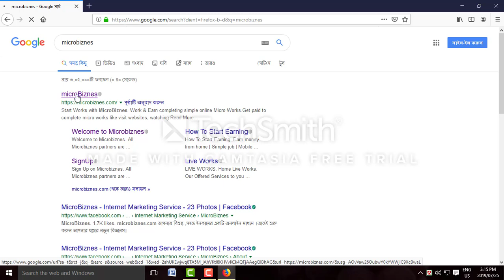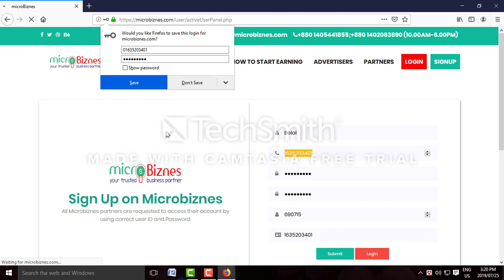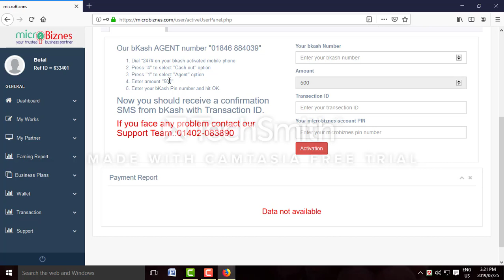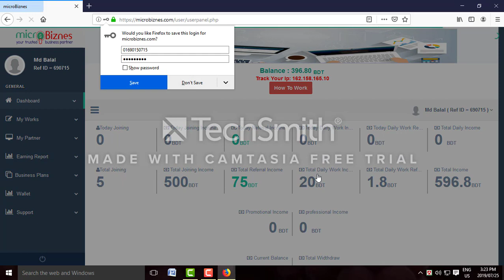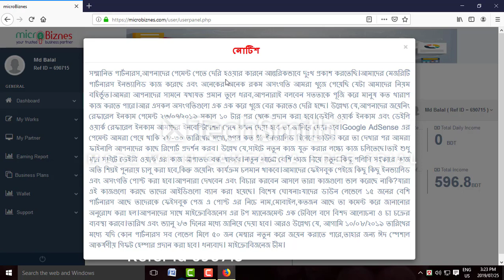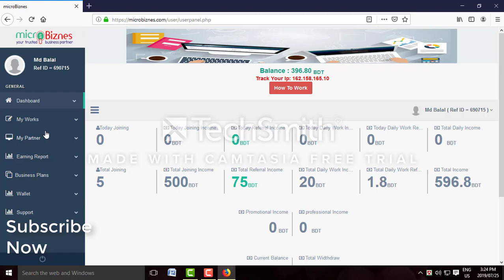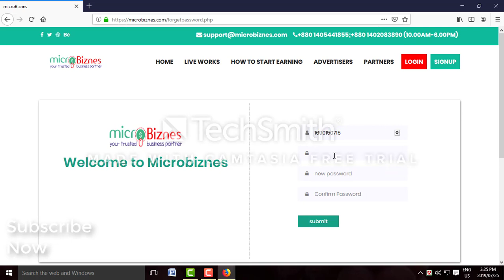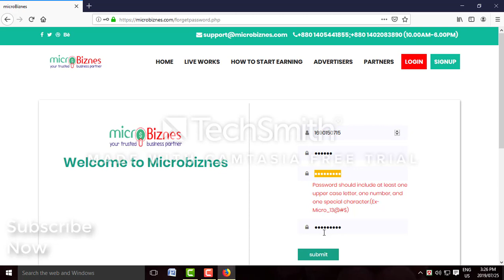Who Do Activision In Microbiznes.